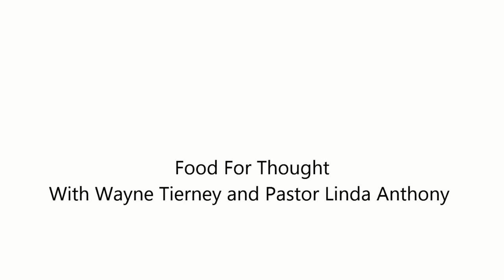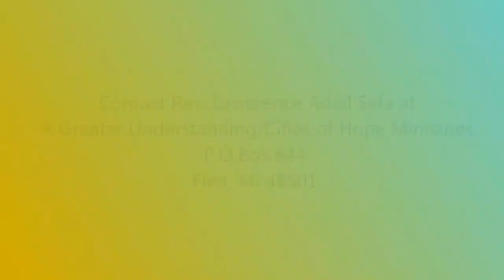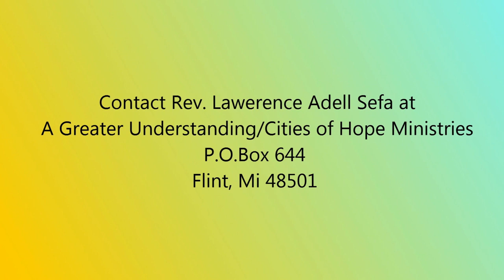A Greater Understanding 4 11 2023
Special guest is Justin Phillips, anti-abortion activist , contact him at onelifeforlife.org